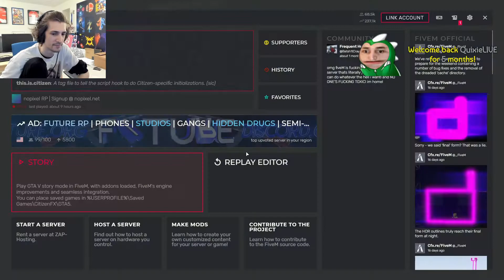GTA 5 WHAT MOMMENTS #2 AND GTA 5 FUNNY MOMMENTS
How to make a submarine fly in GTA 5!
Best and funny momments in GTA 5!